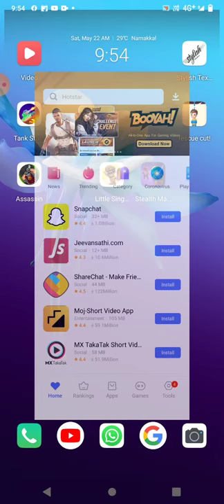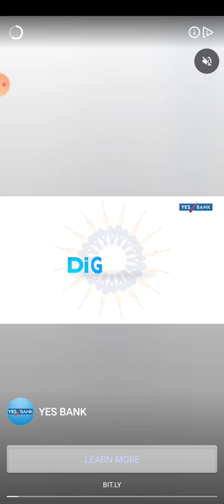May 22, 2021